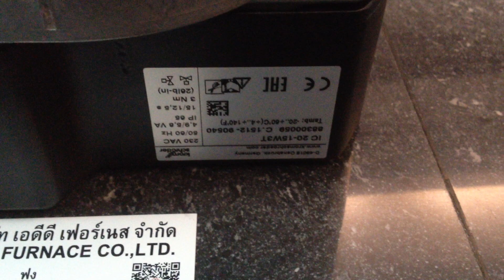Kromschroder IC20 15W3T l บริษัท เอดีดี เฟอร์เนส จำกัด,Add Furnace Co.,Ltd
Actuators: Kromschroder IC20-15W3T
88300059 C.1512-90540
Tamb:-20..+60'C(+4.+140'F)
230 VAC 50/60 Hz 8 4/9,5 VA IP65 15/12.5 s
3 Nm ( 26lb-in)
Origin: Made in Gremany
Brand: krom//schroder
Tel and Line ID: 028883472